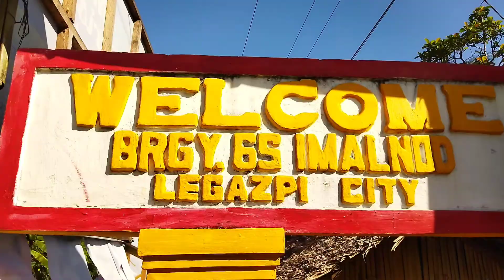San Isidro Sport Fest 2022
Imalnod Legazpi city
vid and edit ; danny man